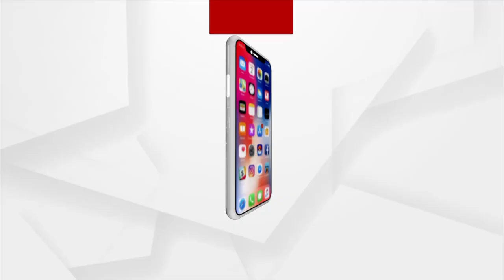Sata Katha || ନିରାଶ୍ରୟ ବୁଢାବୁଢିଙ୍କ ସୁନାଝିଅ !